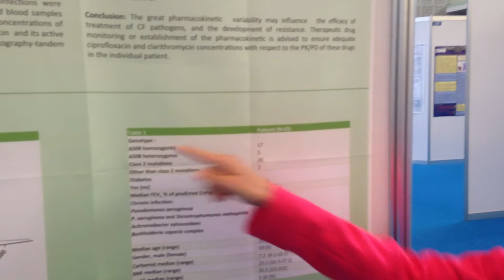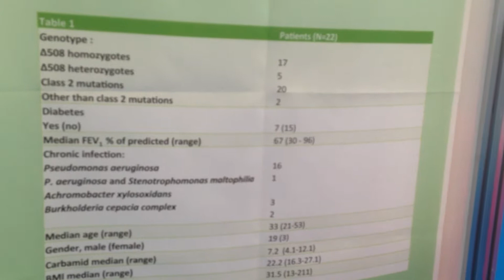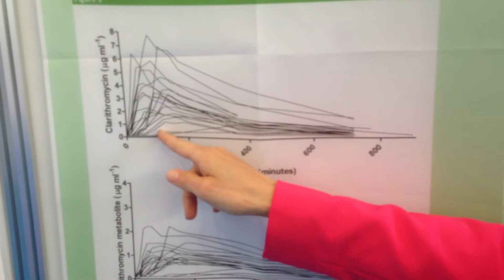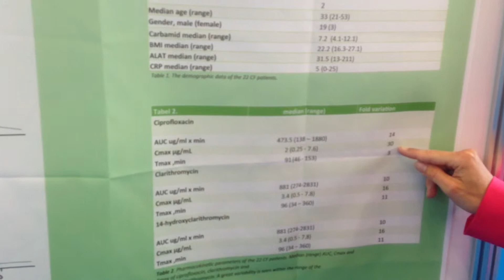Danske videnskabelige arbejder på den europæiske CF-konference i Lissabon, Portugal 2013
Titel: Pharmacokinetic variability of clarithromycin and ciprofloxacin in patíents with cystic fibrosis  (CF)
Forfatter: Christina Dalbøge, Rigshospitalet, Copenhagen University Hospital, Dept. of Clinical Micrpbiology, Denmark